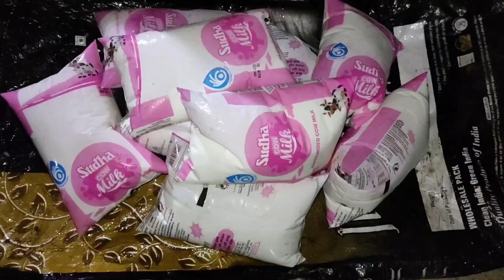โบกรถไล่แจกนมไปทำพิธีฉัตรบูชา